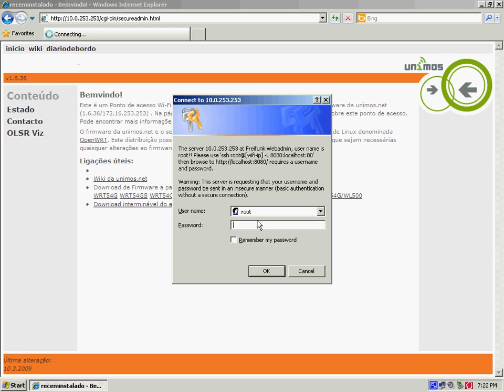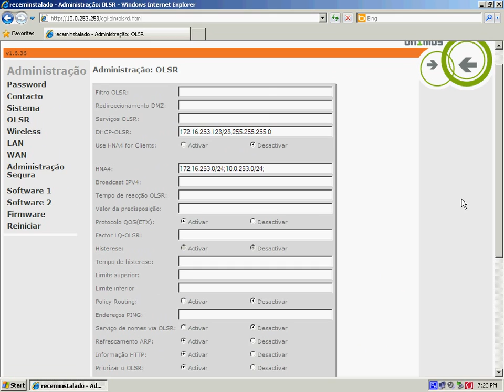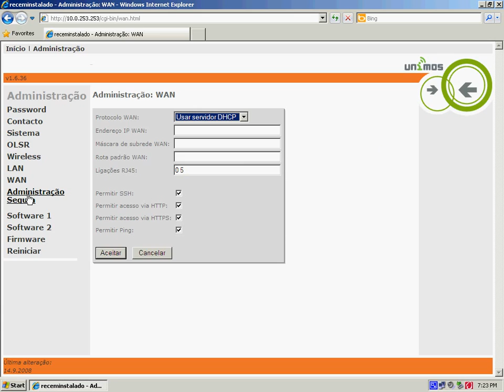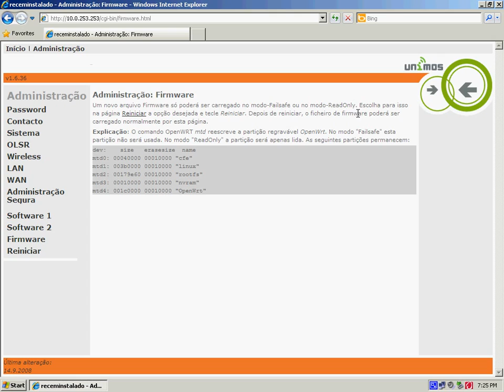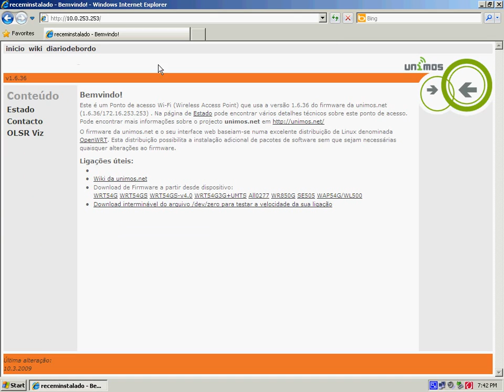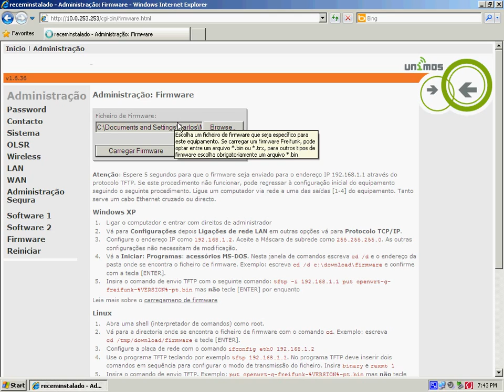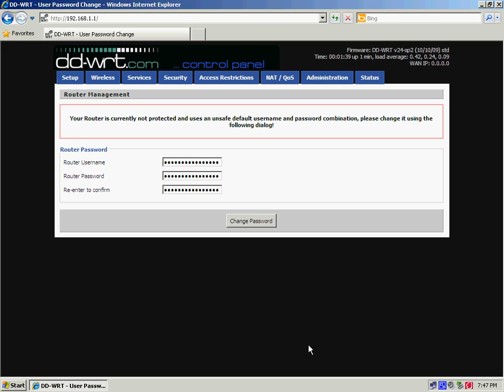Router firmware freifunk web flash para dd-wrt | Versão PT / 1.6.36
Processo de instalação (flash) de firmware ddwrt num router com firmware freifunk